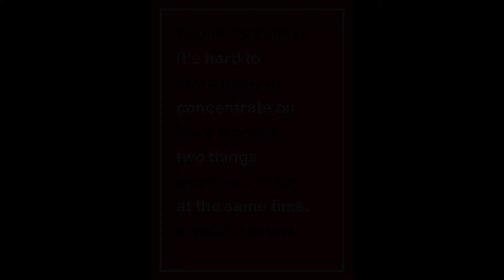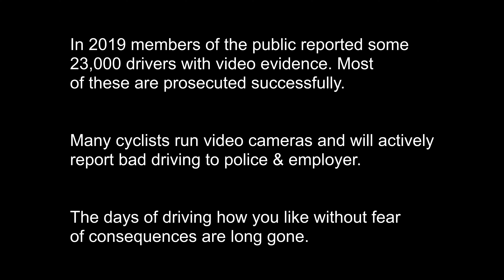SmartBus driver isn't so smart - EU09EXD coach driver texting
The driver accepted an FPN of 6 penalty points and a £200 fine. I guess he was momentarily less than smart.

EU09EXD
EU09-EXD
EU09 EXD